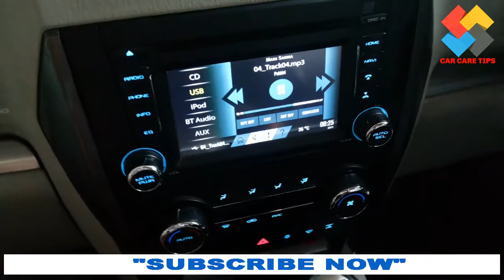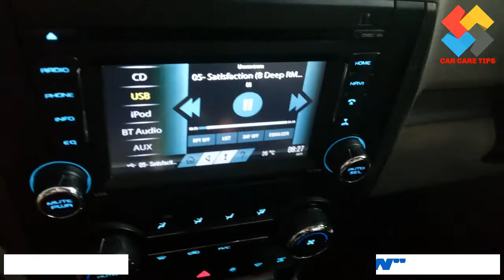MAHINDRA SCORPIO MANUAL EQUALIZER MUSIC SYSTEM BIG BASS EFFECT CAR CARE TIPS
Dear Viewers If you still have any issue before writing to google please write to me at  we will remove that as soon as possible